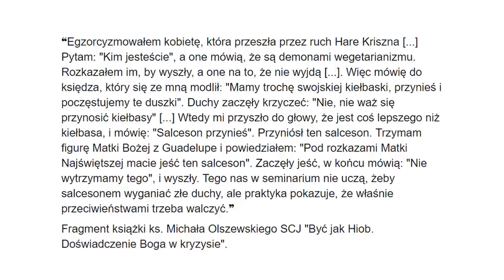Ks. dr Stanisław Radoń krytykuje egzorcystów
ks. dr Stanisław Radoń - psychoterapeuta, wykładowca akademicki, badacz uważności, członek zarządu i sekretarz Polskiego Towarzystwa Psychologii Religii i Duchowości

rozmowa zarejestrowana w Wielki Czwartek 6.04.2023
wywiad przeprowadził Paweł Kostowski